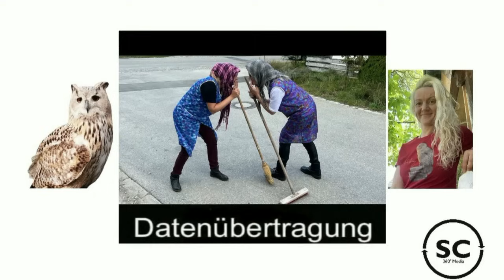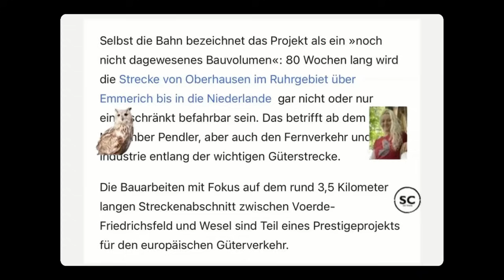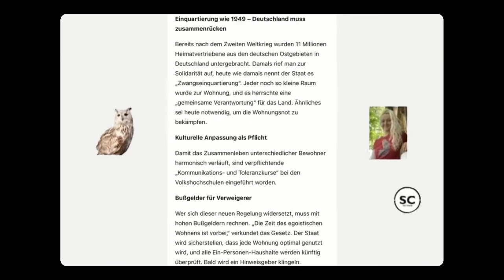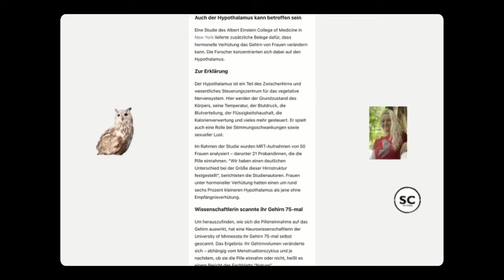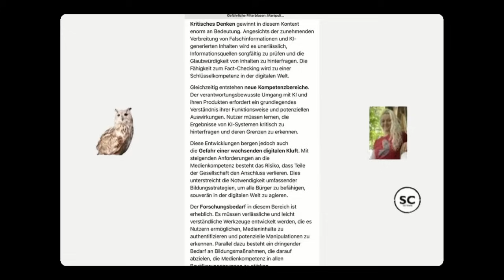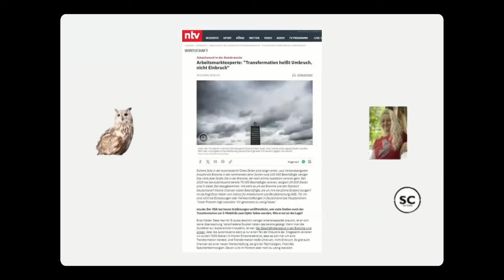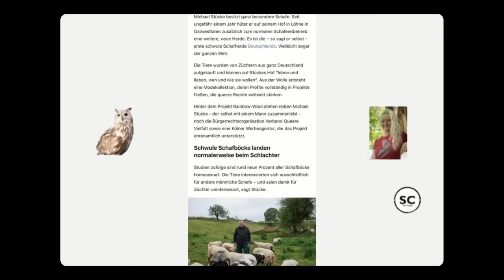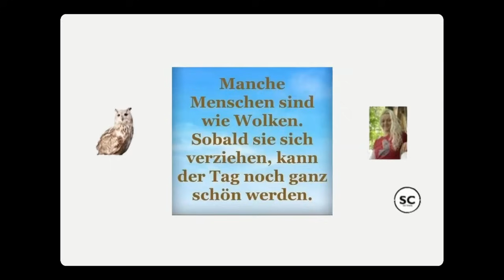Datenübertragung Folge 18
satirische Vertretung
mit Kessy und Hedwig

Themen :
- Laufen lassen …!

überall Gefahr:
- Wald ist gefährlich
- Gehirnschrumpf
- Bibergefahr
- KI Gefahr